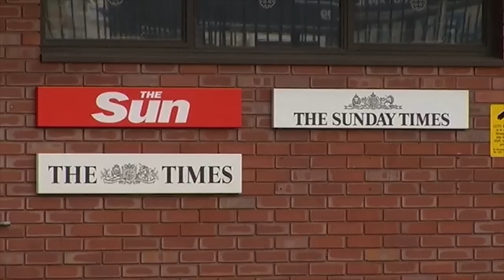Tony Blair on Murdoch, spin and politics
Former UK Prime Minister Tony Blair tells an inquiry that British leaders are forced to court powerful press barons such as Rupert Murdoch or risk savage media attacks.